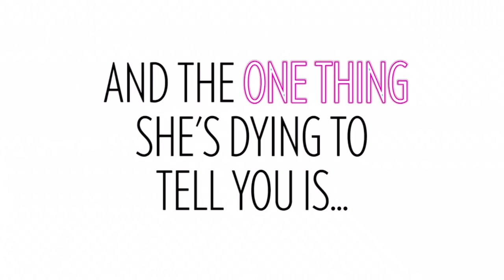Nina Dobrev Shares Her Warning To Anyone Thinking About Getting Bangs | PeopleTV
Nina Dobrev also reveals her biggest beauty regret.